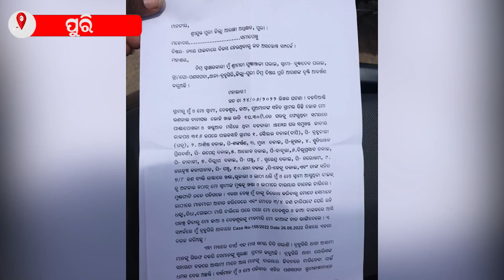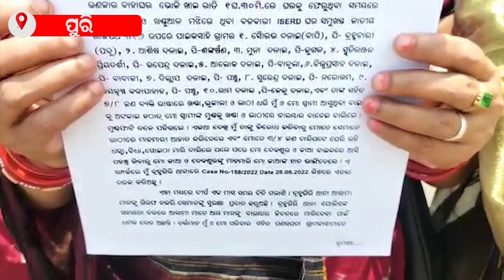ସ୍ୱାମୀ ଉପରେ ମରଣାନ୍ତକ ଆକ୍ରମଣକୁ ବହୁଦିନ ବିତିଥିଲେ ବି ମିଳିନି ନ୍ୟାୟ,ପ୍ରତିବାଦ କରି ନ୍ୟାୟ ଭିକ୍ଷା କରୁଛି ସ୍ତ୍ରୀ